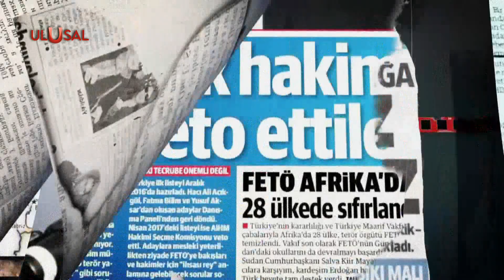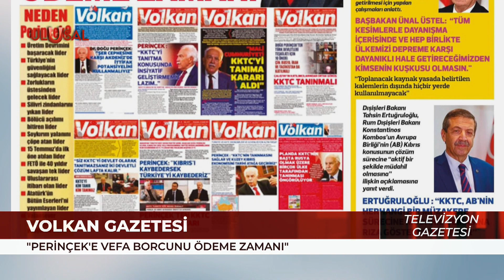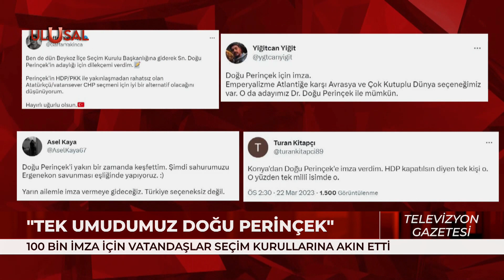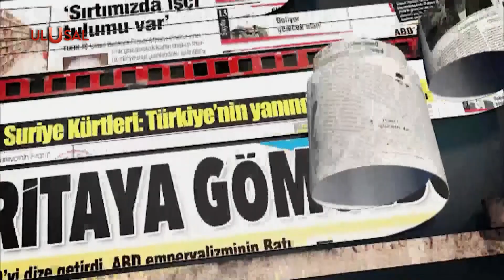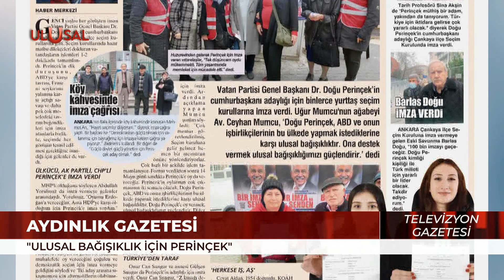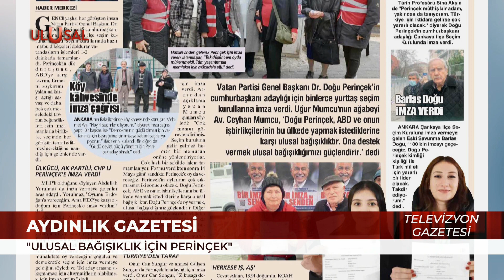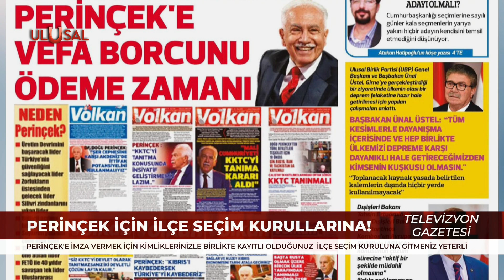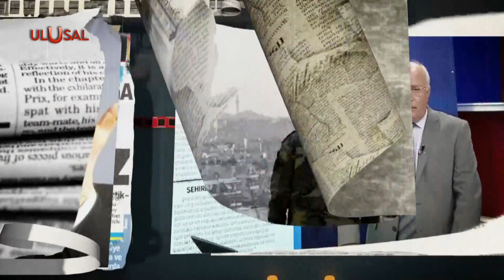Televizyon Gazetesi - 24 Mart 2023 -Halil Nebiler - Turhan Özlü - Ulusal Kanal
Halil Nebiler, öne çıkan gazete başlıklarını paylaştı. Türkiye'nin ve dünyanın gündemini kendine has üslubuyla yorumladı.

Konuklar:

• Görev Vakfı Mütevelli Heyet Üyesi Turhan Özlü